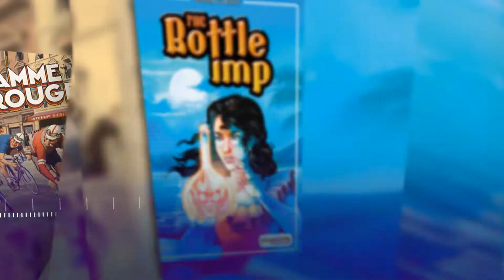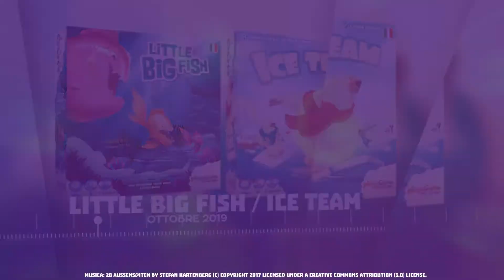Playagame Edizioni - La nostra storia dal 2017 al 2019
Piccolo video per raccontare le pubblicazioni della Playagame Edizioni dal 2017 al 2019.